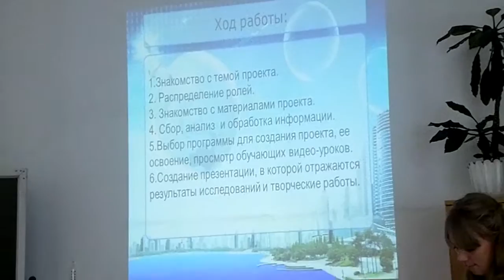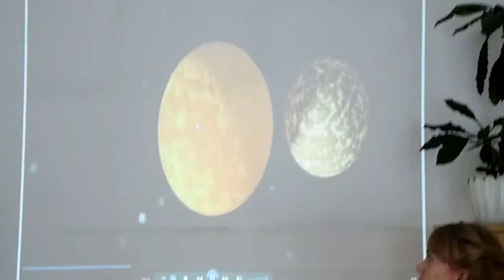Защита проекта по теме: "3D моделирование"